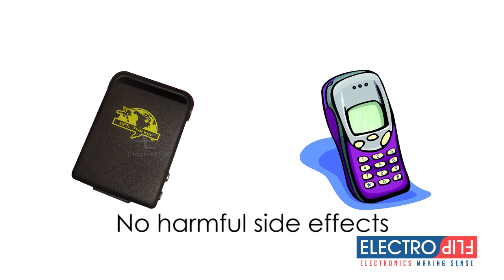GPS Tracking Safety for Kids and Pets.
Is the use of a Family GPS Tracker safe for people and pets? Find out here...